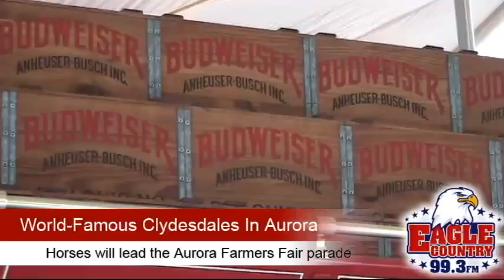Eagle 99.3 - Budweiser Clydesdales in Aurora - October 2, 2009